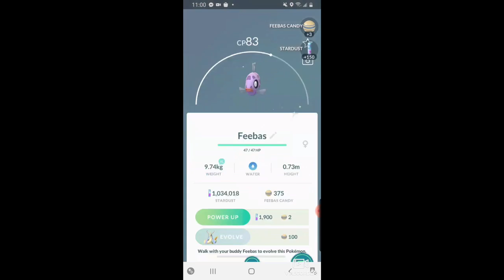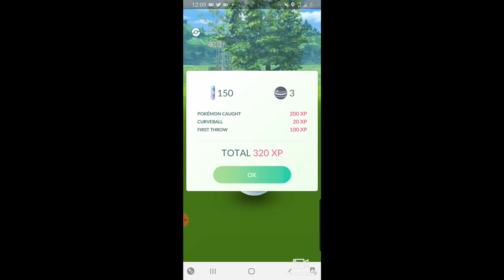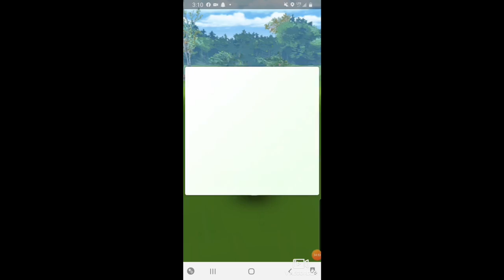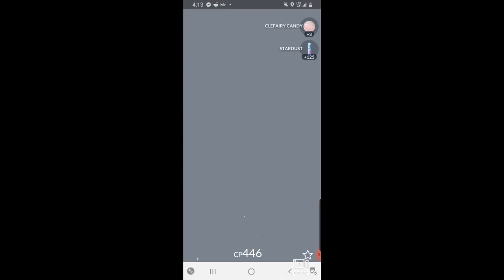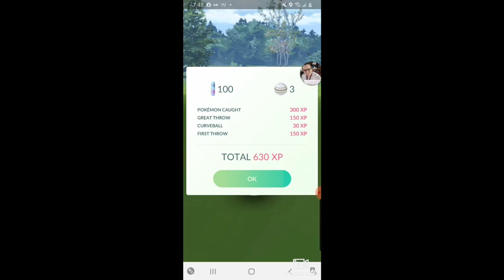GO FEST DAY 1: Shiny Unown!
Hey everyone, heres our summary/gameplay from Day 1 of Go Fest 2020.
We both had a fun time. Adam is now leading in the shiny contest 9-5.